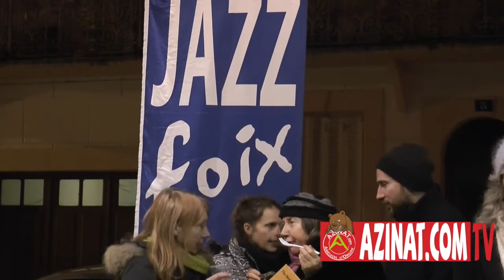JAZZ à FOIX L' APERO DES ECAILLERS 2017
Chaque année depuis 5 ans, l'association Art'Ariège organise comme une avant-première hivernale du Festival , l'apéro des écaillers où chacun au rythme du Jazz des années 20 peut se régaler d'huîtres et saucisses pour se tenir au chaud aux Hales Saint-Volusien